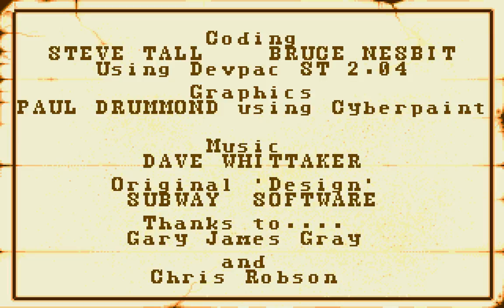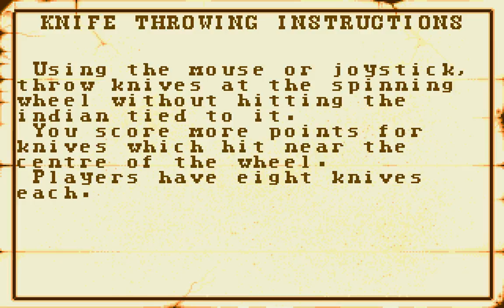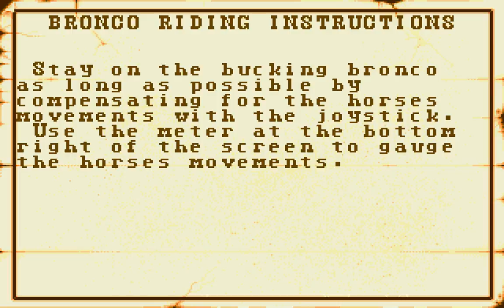Amiga Longplay [117] Buffalo Bill's Wild West Show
Game release year: 1989

I longplayed this game like 8 years ago or something and it was time to do it again as I didn't do it properly. The improved stuff in this version:

* 50fps
* Hard difficulty
* The entire scrolling text
* Instructions
* Less GFX errors
* Killing the turtle
* Maybe better score, but I don't care about score in games

Hard difficulty changes a few things:

* The Knife Throwing level has the cursor shaking like crazy, while on Easy it's not shaking at all - making it super easy to throw where you want.

* The Calf Roping level has many obstacles, but there's none on Easy. Also, the calf doesn't run up and down on Easy.

Not sure what the difference is on the the other levels..

There's 1 or 2 insert disk messages. Didn't cut them out as the music is playing (thought of maybe hide them by putting a one color picture on-top, but kept it original instead), and I played from floppy disks so it loads a bit slow. This game didn't like fast loading speed so had to go standard slooooow.

No outro, it just ends.

All that happens when I hit the Indian girl with a knife is the screen fills with red from top to bottom, but in random vertical lines, to simulate blood.

03:13 - Instructions
05:01 - Knife Throwing
06:00 - Trick Shooting (the bottles were hard, but got better at the end)
08:36 - Bronco Riding
09:33 - stage Coach Rescue
11:04 - Calf Roping
11:47 - Steer Wrestling

Some quick extra timestamps:

05:31 - It so looks like I hit her leg with the second knife

06:49 - Indicating that the worm can be shot as well, but decided not to... rather save THAT bullet for a bad guy, but the turtle was worth the bullet :P (or whatever that it...   a turtle out there?)

08:56 - A slight jump in the video, had to edit out less than half a second or so of broken footage due to a glitch... I failed my first attempt at riding this horse anyway... I do much better next time as I'm prepared.

10:17 - This fight is impossible to win, and the indian never walks towards me, so I have to walk to him, which just causes me to get hit... what a chicken.